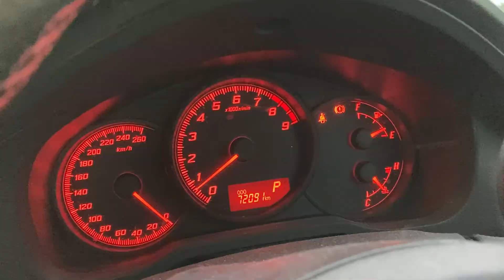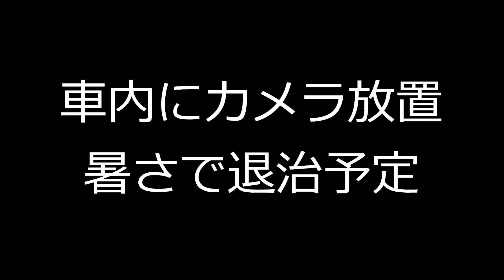クモに侵略されたカメラ（Spider War）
蜘蛛（クモ）戦争！！
Nikon D500内部を侵略されてしまいました。
ファインダーの一番手前の硝子でクモが動いています。
内部に入らないよう光遮断壁を作動。
後は、クモとの戦いです。
車内にカメラを放置して、暑さで退治予定です。

機材：Nikon D500
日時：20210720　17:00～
編集：FilmoraX
撮影から書き出し：撮影4K30p　➡　書き出し1920x1080/24P